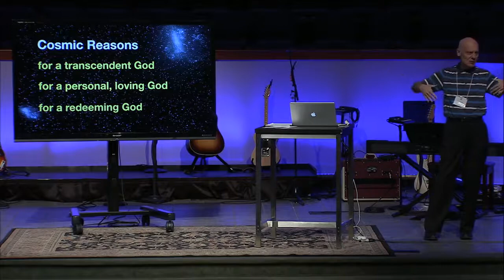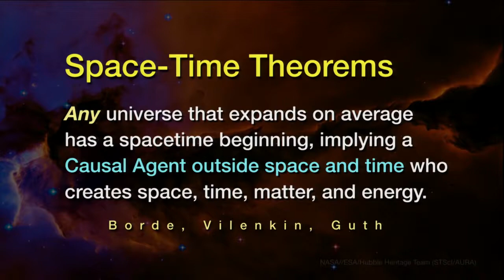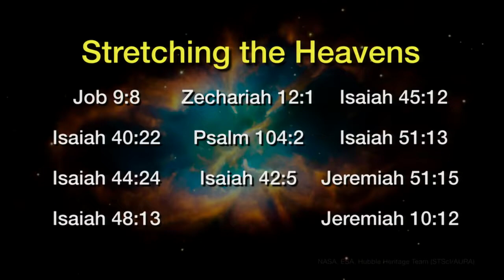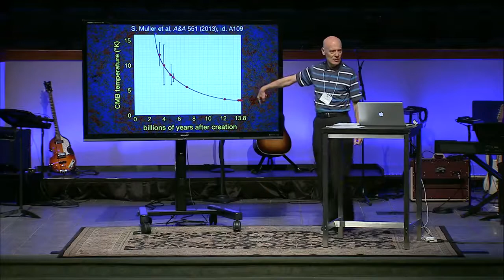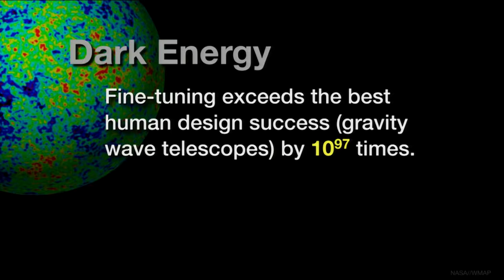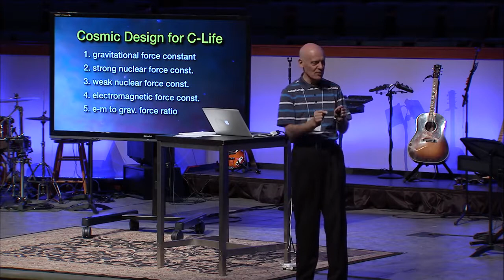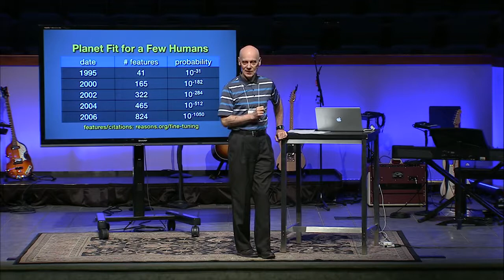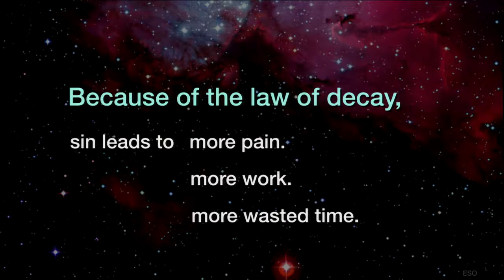Cosmic Reasons to Believe in Christ, Hugh Ross PhD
Hyde Park Baptist Church (2016) - Lecture by astronomer and physicist Hugh Ross.